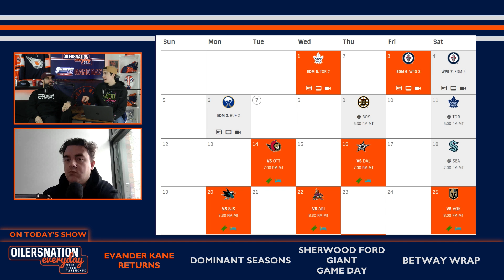The Oilers Schedule Should Win The Division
The Edmonton Oilers Schedule Should Win The Division! They're in a favorable position with what's up next for Edmonton!